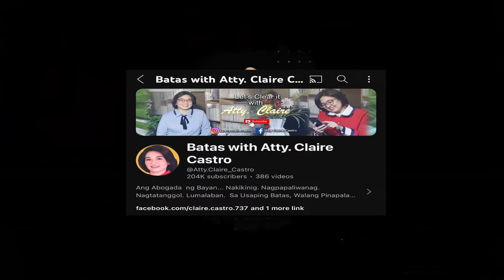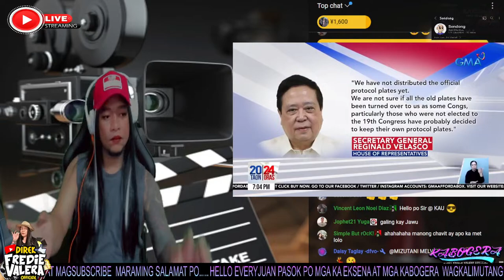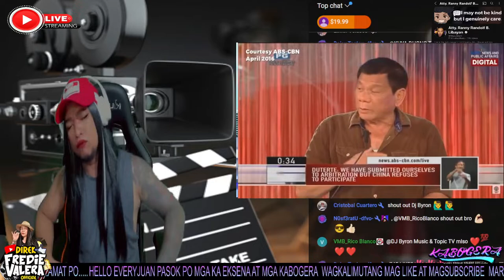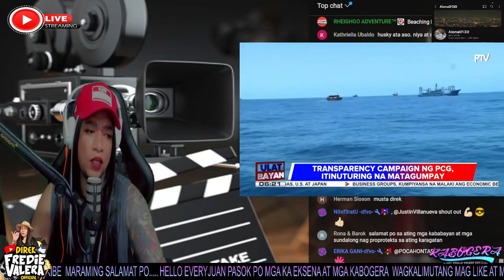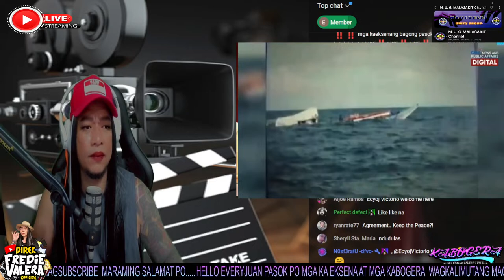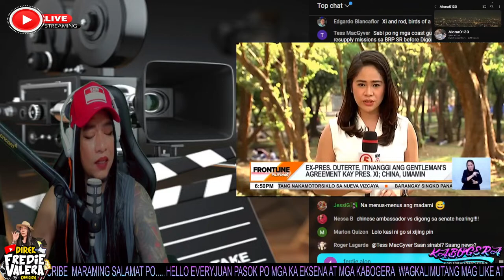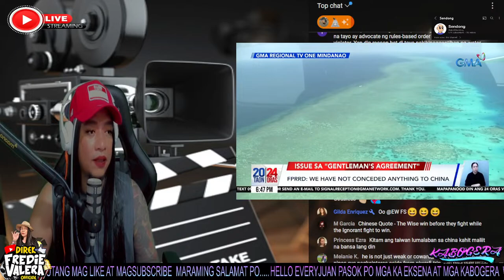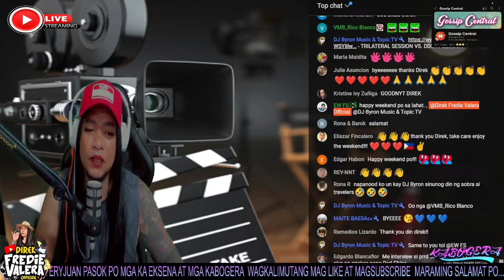LAGLAGAN NA SINO ANG SINUNGALING??? ROQUE,PANELO,DUTERTE,XI JINPING??